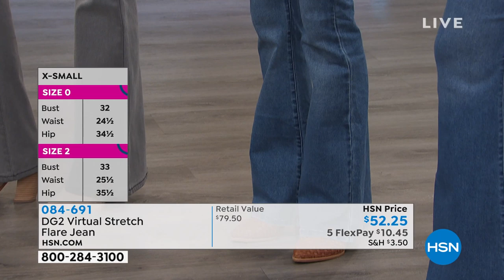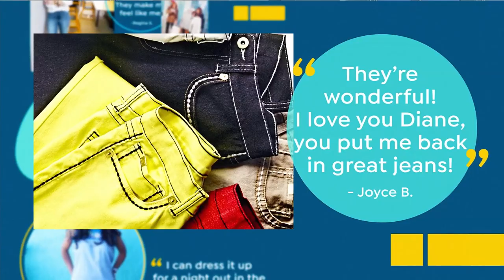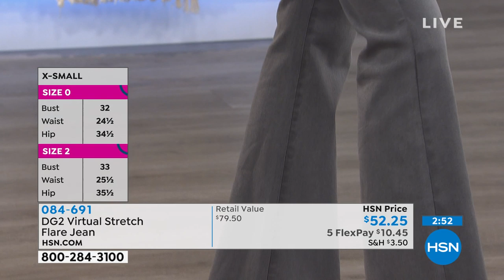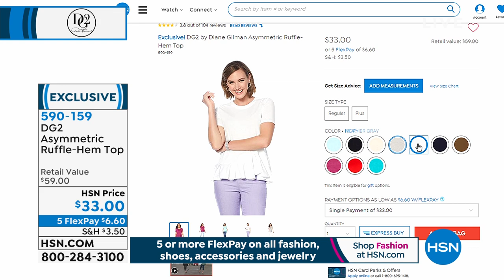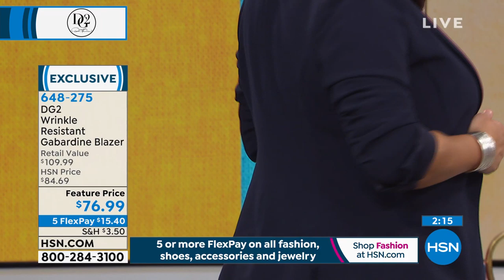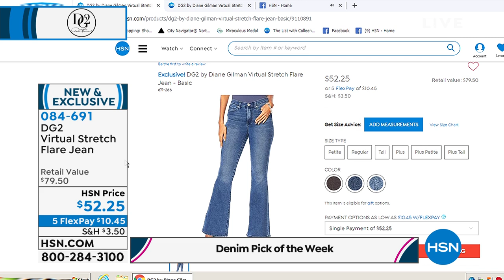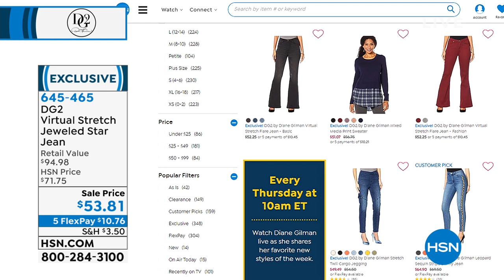HSN | Diane Gilman Fashions 09.05.2019 - 10 AM